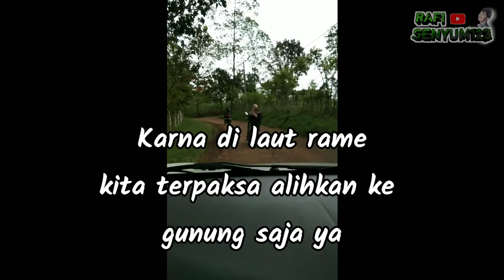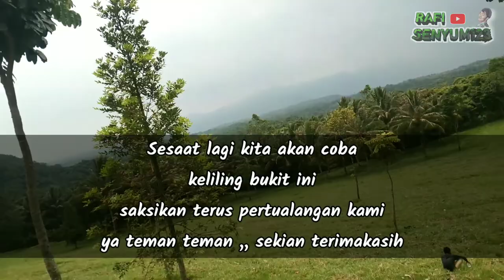BUKIT WARU WANGI TERBARU 2022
tempat yang indah untuk camping bersama keluarga